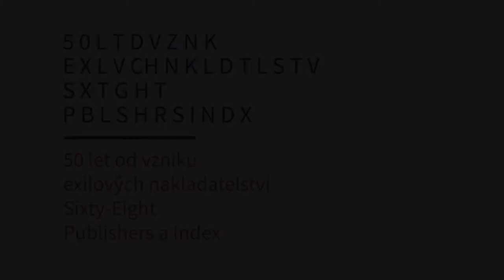Konference: 50 let od vzniku exilových nakladatelství Sixty-Eight Publishers a Index